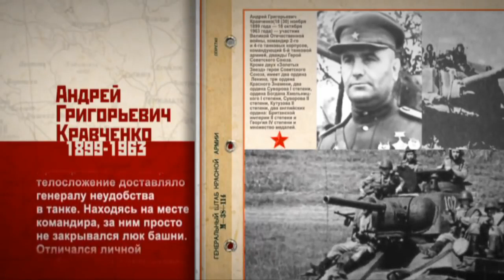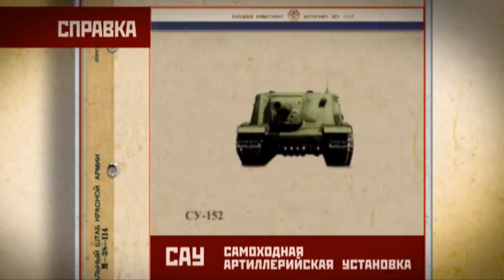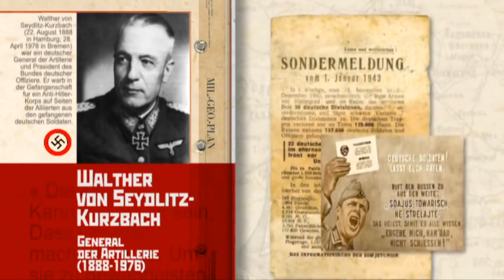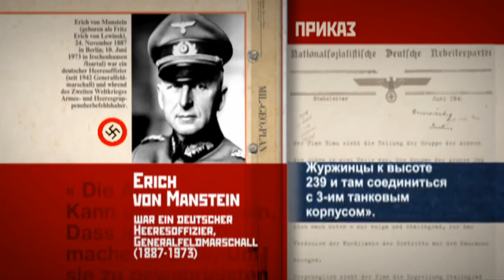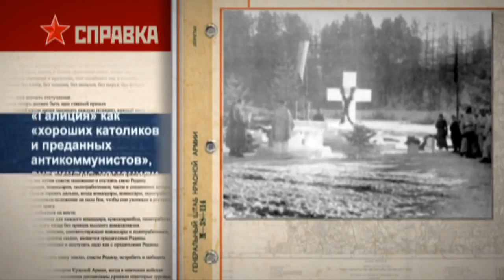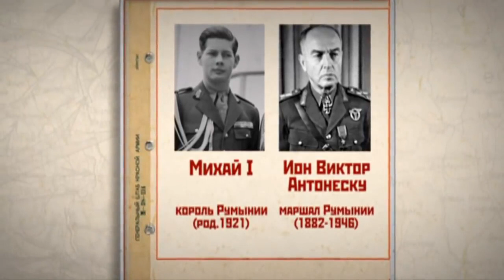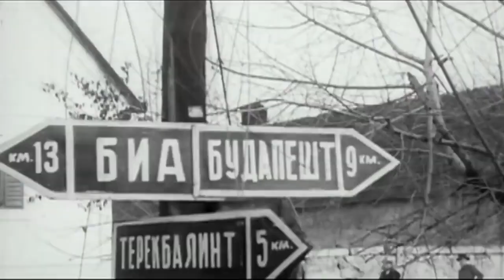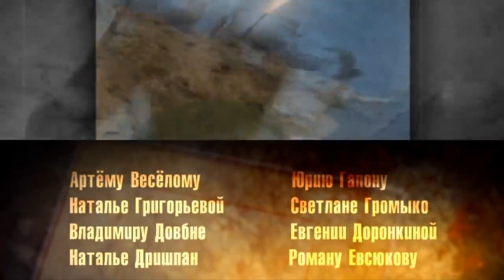The Great Patriotic War. From the Dnieper to the Oder. Episode10. Docudrama. English Subtitles